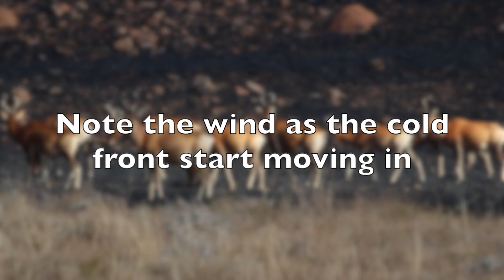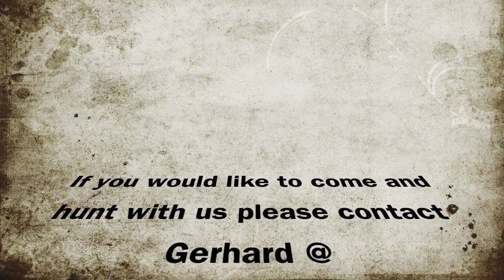Africa Cold Weather Hunting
Hunting for Red Hartebeest and Black WIldebeest as a cold front starts rolling in over the Escarpment of Mpumalanga resulting in strong winds and very cold conditions to hunt in.